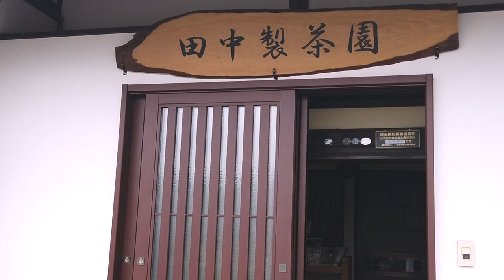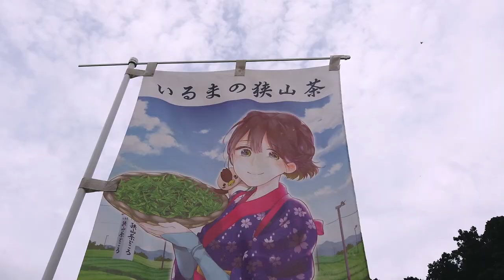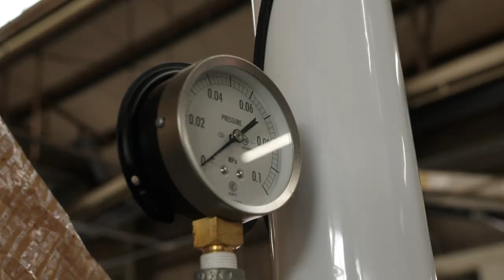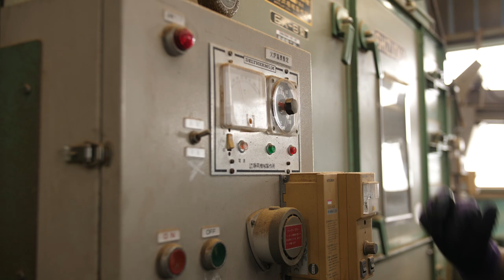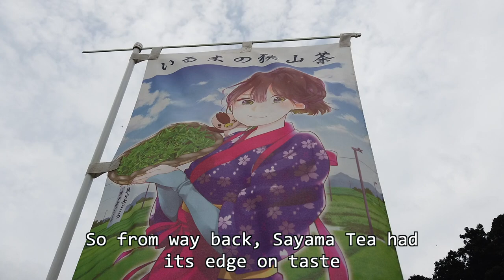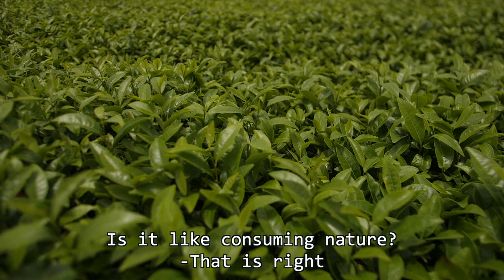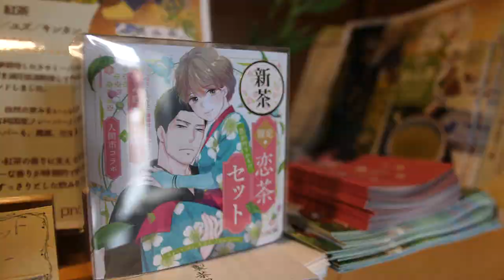Japanese Green Tea & The diverse challenge of traditional farms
Green Tea with not so much brand name doesn't have much of a huge chance of becoming popular. Now some few farms are trying out some new challenges to see if they can differentiate themselves by diving into new opportunities with other kinds of tea
We visited a Sayama Tea Farm right outside of Tokyo expecting a normal green tea farm just to find they are looking to dive into the world of English Black Tea

Notes:
Most famous tea is matcha from Uji, Kyoto.
The ones with great color is from Shizuoka, the aroma from Uji, and the taste from Sayama.
The sweet and rich tea is said to be the best in Japan.

Now how about the English Tea born in Japan?

【Place where a story is being reported】
Tanakaseichaen

【Assistance in news gathering】
Go Nakamine(Tea Meister)

WAO-RYU! ONLY in JAPAN will introduce the history, food, and other aspects of Japan from a foreigner's point of view in a high-quality documentary.
We will show you the charms of Japan that even Japan doesn't know about.